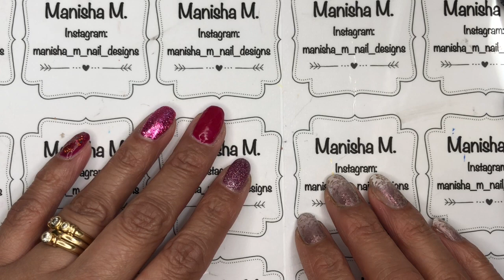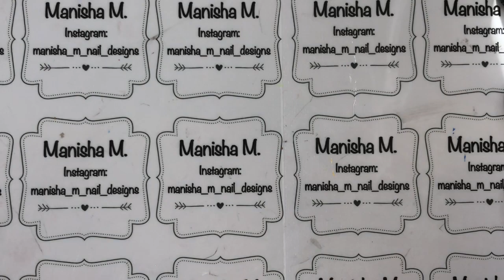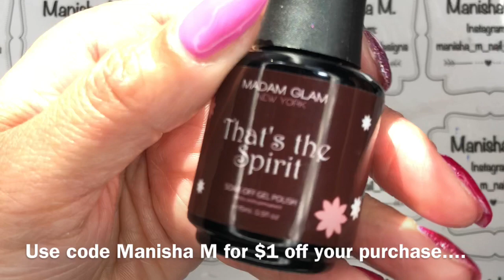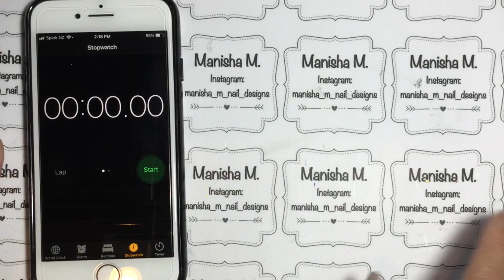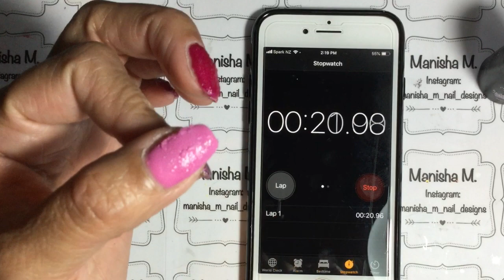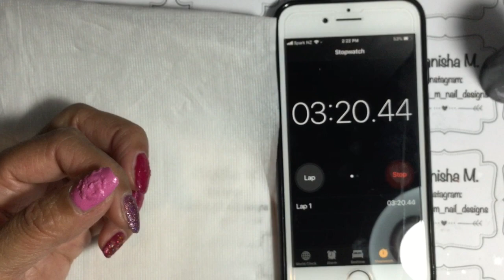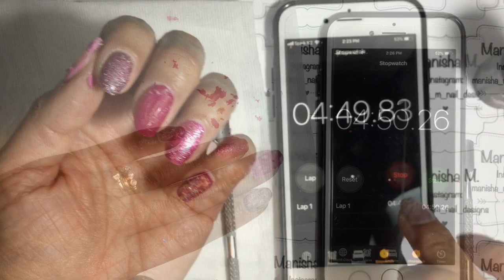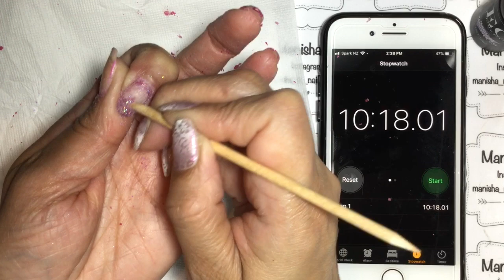EC Cosmetics || New Magic Remover Gel || Discount Code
💰💰💰💰💰💰💰💰💰DISCOUNT CODES💰💰💰💰💰💰💰💰💰
Madam Glam 30% OFF Discount Code - Manisha30
(Hēhē Plates)10% OFF Discount Code - MANISHA
10% OFF Discount Code - MANISHA
10% OFF Discount Code - MANHX31
10% OFF Discount Code - MANI
H la Cosedora - 20% Discount Code - MANISHA20
- $60 Discount Code Manisha60 for Leather Bag with Nail Art Tools - Modelones
▶️ EC Cosmetics Discount Code - Manisha M for US$1 off your purchase at AliExpress Store

Hi my lovelies 🙋🏻💕 Today I’m sharing EC Cosmetics new Magic Remover Gel. This formula has been designed to make gel polish removal easier that ever! It’s a 10ml product that you basically just paint over you gel mani you wish to remove. First file the surface to break through the shine from the Top Coat and away you go. The gel will begin to bubble and burst and flake off the surface of the nail in as little as 3-5 minutes!

💰💰💰 I have a US$1Discount Code Manisha M which will give you $1 Discount on your purchase.

💜 *EC Cosmetics Magic Removal Gel

Polishes used in this review
Thumb - EC Cosmetics One Step 531
Pointer - Rosalind Rubber Base and Top Coat. Holo Gel Polish R04
Middle - Modelones Base and Top Coat. Modelones Gel Cherry
Ring - EMENE Rubber Base and Top Coat. Nailive No.05
Pointer - Madam Glam Gel Base and Top Coat. Velvet Queen and That’s the Spirit.

*PR Sample

See ya! 🙋🏻💕